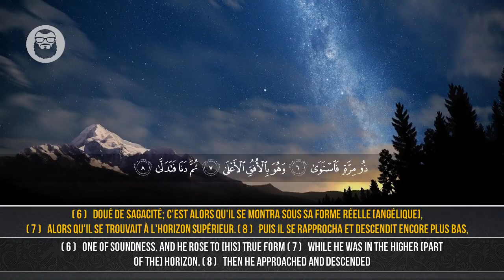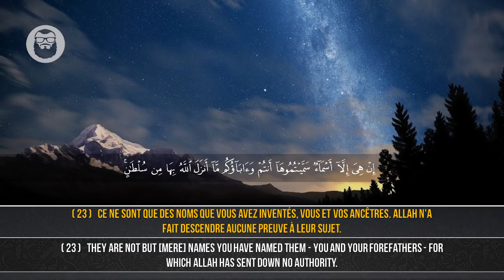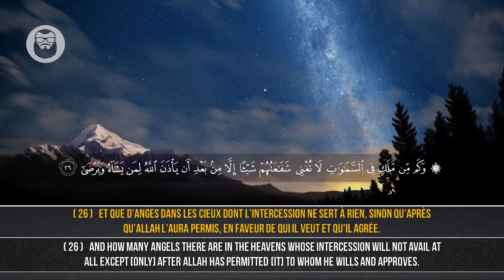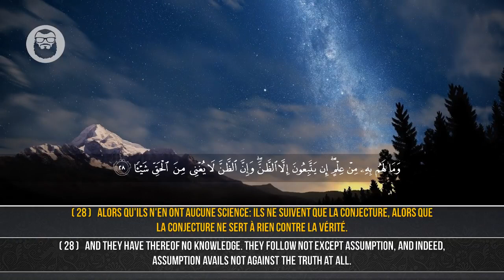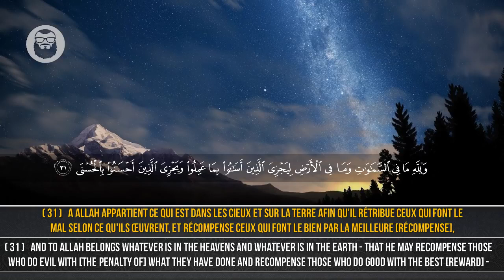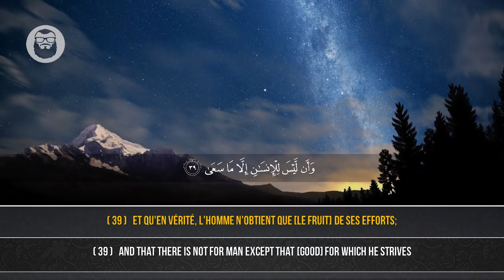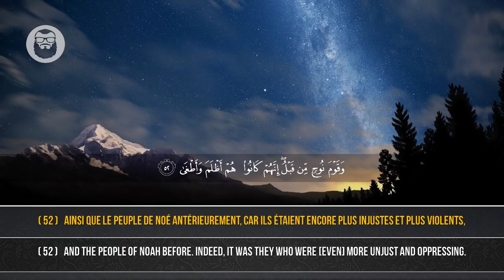سورة النجم || القارئ هيثم الدخين